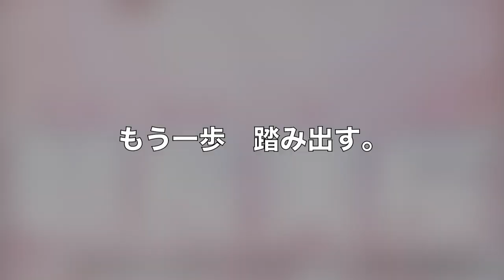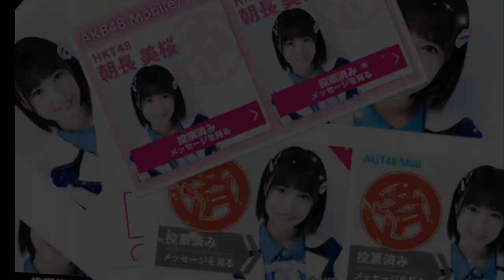朝長美桜選抜総選挙応援Movie Part9